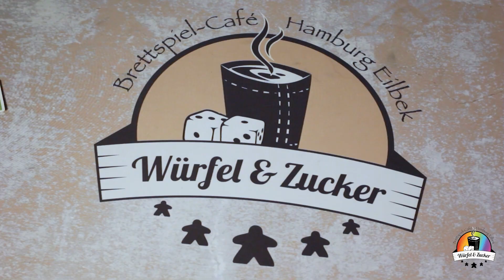Wir zeigen euch: Match of the Century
Match of the Century von Deep Print Games/Pegasus (2023)
Autor: Paolo Mori
Grafik: Clemens Franz
genau 2 Spieler:innen ab 10 Jahren
ca. 40 Minuten Spieldauer